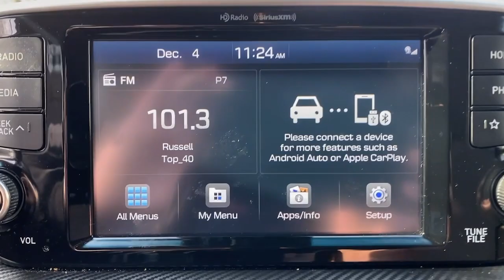2021 Hyundai Tucson Stamford, Greenwich, Norwalk, Darien, Fairfield, CT H23014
Red Crimson Used 2021 Hyundai Tucson Value available in Stamford, Connecticut at Stamford Hyundai. Servicing the Greenwich, Norwalk, Darien, Fairfield, CT area.

Stamford Hyundai
85 Magee Ave

JUST REPRICED FROM $22 985  EPA 25 MPG Hwy/22 MPG City! Hyundai Certified  Excellent Condition  ONLY 32 359 Miles! Heated Seats  Smart Device Integration  Brake Actuated Limited Slip Differential  Blind Spot Monitor  Apple CarPlay AND MORE!br /br /KEY FEATURES INCLUDEbr /All Wheel Drive  Heated Driver Seat  Back-Up Camera  Satellite Radio  iPod/MP3 Input  Onboard Communications System  Aluminum Wheels  Remote Engine Start  Apple CarPlay  Blind Spot Monitor  Brake Actuated Limited Slip Differential  Smart Device Integration  Cross-Traffic Alert  Lane Keeping Assist  Heated Seats. Rear Spoiler  MP3 Player  Keyless Entry  Privacy Glass  Child Safety Locks. br /br /OPTION PACKAGESbr /OPTION GROUP 01. Local Trade-In  Financing Available br /br /EXCELLENT VALUEbr /Was $22 985. br /br /BUY WITH CONFIDENCEbr /CARFAX 1-Owner 173-point mechanical  safety and appearance inspection by Hyundai-certified technicians  Rental car reimbursement provided during covered repairs  10-Year/ 100 000 mile Powertrain Limited Warranty  10-Year/ 100 000 mile Powertrain Limited Warranty  Hyundai Certified Used Vehicles carry the remainder 5-year/60 000-mile New Vehicle Limited Warranty  Roadside Assistance includes towing  jump starts  tire service  lockout service and fuel delivery  Complimentary 24/7/365 roadside assistance is provided for 10 years/Unlimited Mileage  3-Month of No-Charge SiriusXM Satellite Radio  All-Access  Trial  Travel interruption service when a covered breakdown occurs 150 miles or more away from home br /br /MORE ABOUT USbr /Stamford Hyundai is a digital  interactive dealership that is the Hyundai Eastern Region #1 service satisfaction Hyundai Dealer in the district two years running. We believe in transparency for our clients and feel that when our customers are educated about their purchase from availability  total brand value and finance options it is easy to say Yes to Hyundai. Combine this with our exceptional customer service and convenient online purchase process; it is easy to say Yes to Stamford Hyundai! br /br /Mileage may be higher due to test drives or if vehicle is/was a loaner vehicle. Horsepower calculations based on trim engine configuration. Fuel economy calculations based on original manufacturer data for trim engine configuration. Please confirm the accuracy of the included equipment by calling us prior to purchase. br /
OPTION GROUP 01